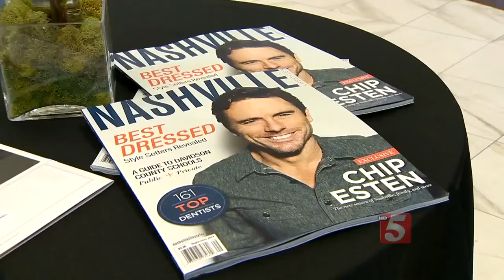NewsChannel 5’s Jessica Ralston Named Among City’s Best Dressed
Some of Music City’s best style-setters were honored Thursday evening, and NewsChannel 5 Anchor Jessica Ralston was among the elite group.